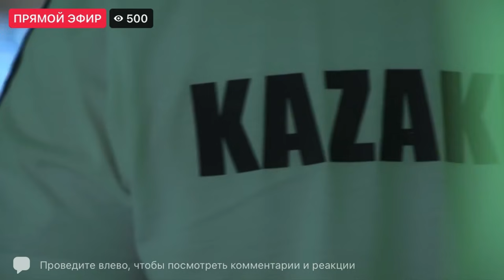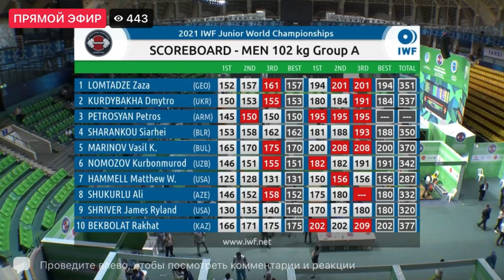штангист Бекболат Рахат🇰🇿🥇🏆Чемпион мира среди юниоров с суммой 377(175+202)кг, вк 102кг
На Чемпионате мира среди юниоров в весовой категории до 102 кг Бекболат Рахат стал чемпионом мира с суммой двоебория 377(175+202) кг. Ташкент, 30 мая 2021 года